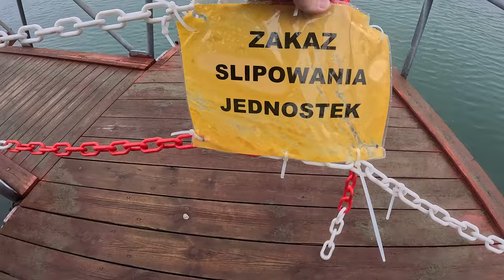ZAKAZ PORTOWY ➤ otwieramy sezon 2024 w porcie we Władku!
Od 1 stycznia dużo zmian - zobaczcie sobie naszą DEBATĘ !

KAJAK

SURFCASTING

SPINNING